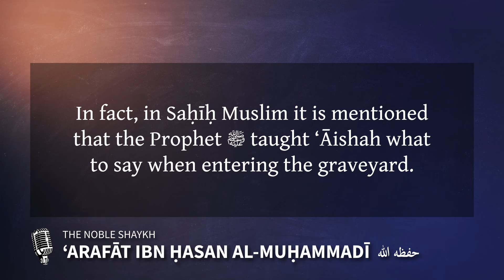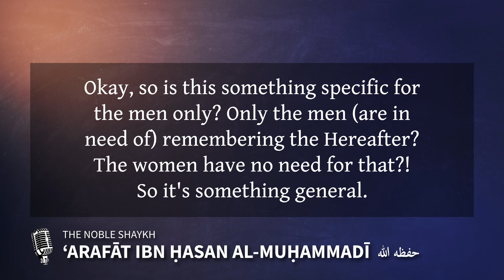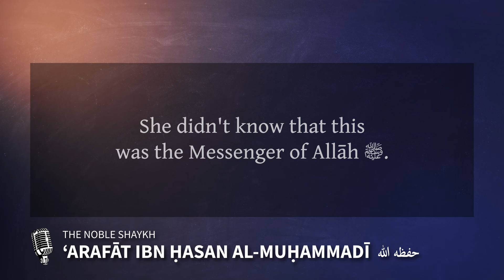Can women visit the graveyard? What's the correct opinion? | Shaykh ‘Arafāt ibn Ḥasan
Beware who you take your knowledge from, because this knowledge is religion. Some trustworthy websites upon the way of the Salaf: